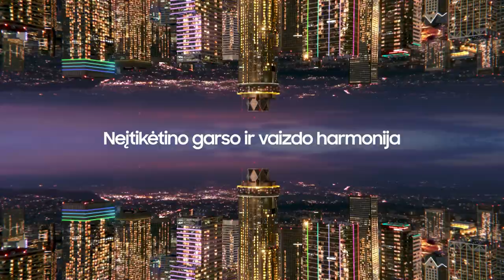G. Petrauskas: „Vienintelis priekaištas – dėl ketvirtojo kėlinio paskutinės minutės“